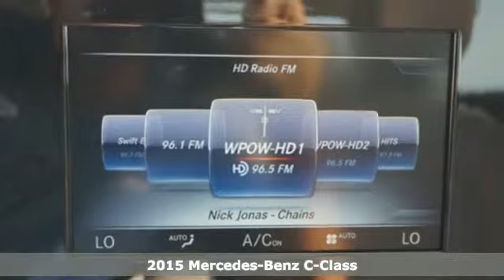New 2015 Mercedes-Benz C-Class Miami FL Coral Gables, FL FU085123 - SOLD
Year: 2015
Make: Mercedes-Benz
Model: C-Class
Engine: 4 Cyl. 2.0 L
Transmission: Automatic
Color: Polar White
Interior: Beige
Stock #: FU085123
VIN: 55SWF4JB9FU085123

Address:
272 Valencia Ave